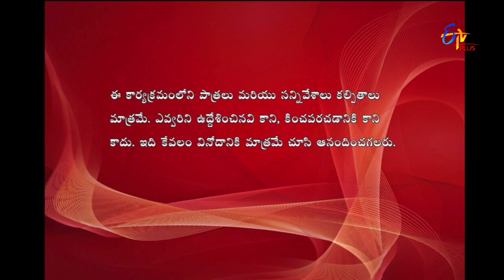Express Raja | Funny Bite 5 | 17th June 2019 | ETV Plus